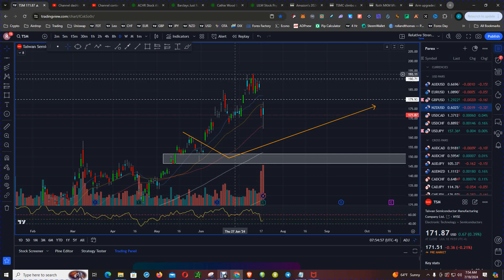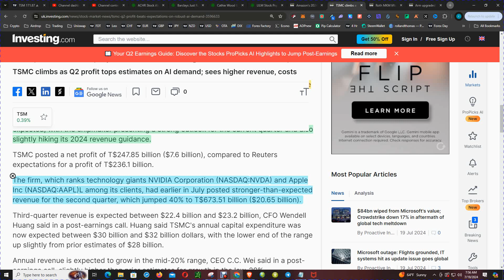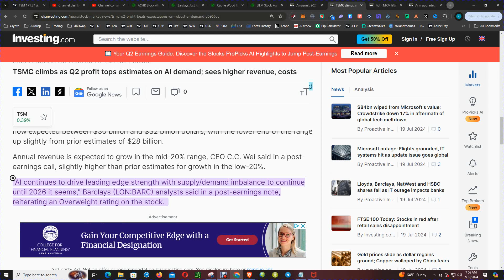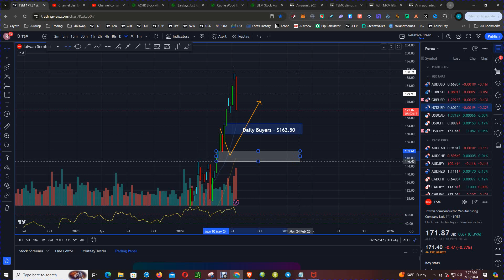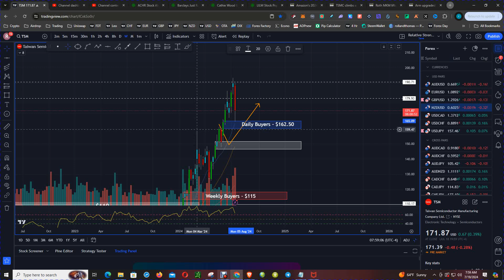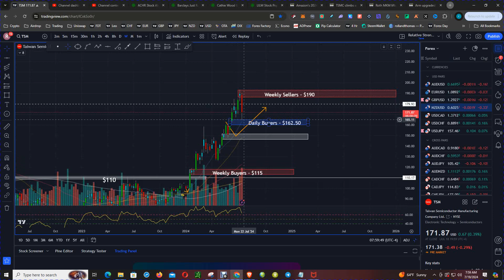AI Demand Boosts Taiwan Semiconductor Stock in Q2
Learn why AI demand is boosting Taiwan Semiconductor Stock in Q2. Get a detailed TSM stock analysis and forecast in this video!

Taiwan Semiconductor Manufacturing Co, or TSMC (TW:2330), reported a stronger-than-expected profit in the second quarter, as it continued to see stellar demand for semiconductors from the artificial intelligence industry.

The world’s largest contract chipmaker forecast slightly higher capital expenditure for the year, citing the need to constantly increase production capacity and technology development in the face of outsized demand from AI.